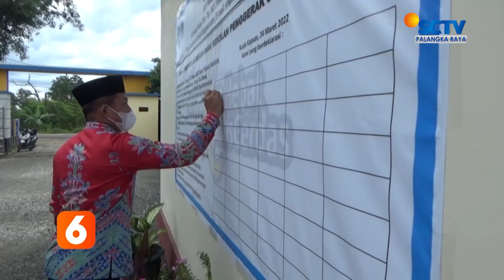KAPUAS - DINAS PENDIDIKAN MENCANANGKAN SMPN 2 SELAT SEBAGAI SEKOLAH RAMAH ANAK